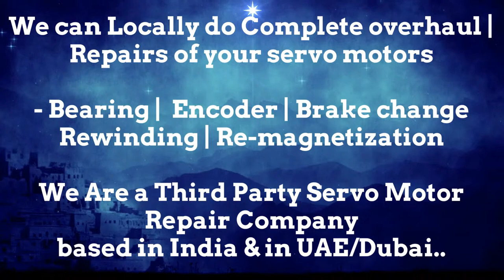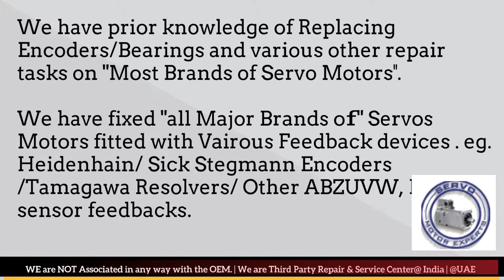how to test GILDEMEISTER Siemens encoder Servo motor Drive with oscilloscope, Repair Adjust Align